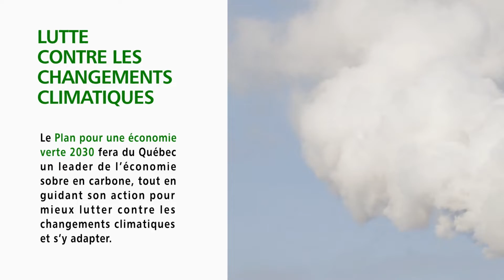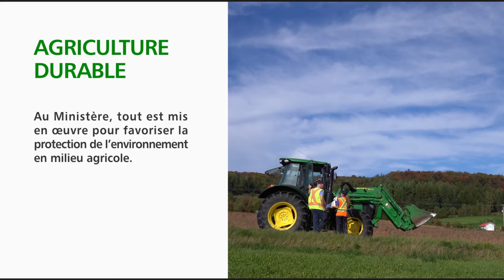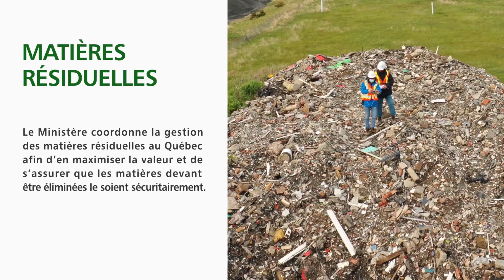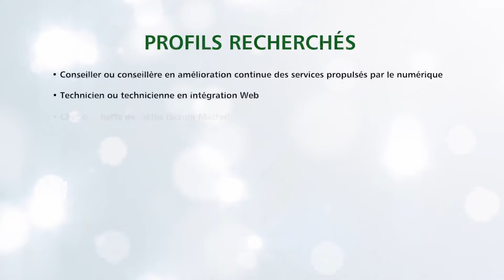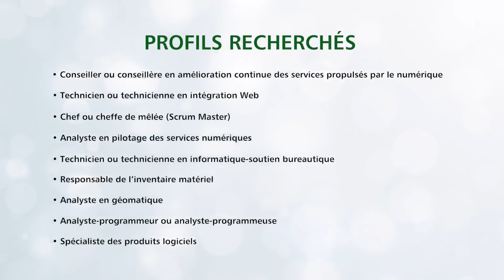Emplois en TI au MELCC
Découvrez les emplois disponibles en TI au MELCC